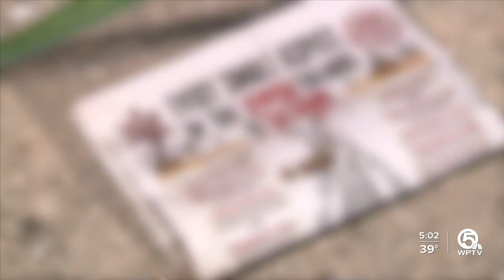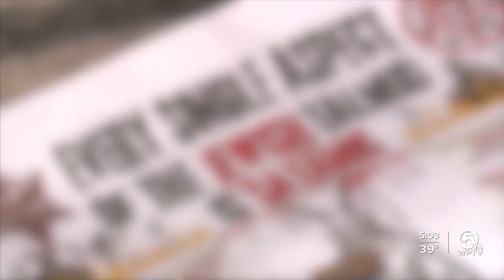Police investigating antisemitic flyers left at homes in Boca Raton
Boca Raton police are investigating an apparent act of antisemitism. Witnesses told WPTV a pickup truck tossed packets onto the driveways in some city neighborhoods.